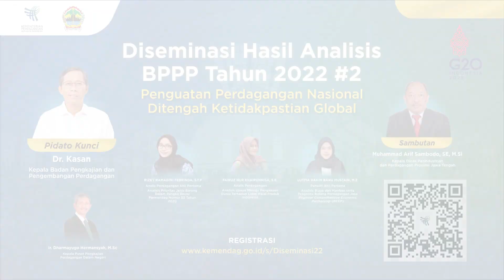Teaser Diseminasi Hasil Analisis BPPP #2 Tahun 2022 (Webinar 23 Juni 2022)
Hi Kawaniaga,

Badan Pengkajian dan Pengembangan Perdagangan (BPPP) Kementerian Perdagangan kembali menyelenggarakan Diseminasi Hasil Analisis Tahun 2022 untuk yang kedua kalinya pada 23 Juni 2022. Ingin tahu tentang hasil analisis apa saja yang disampaikan?

Sampai bertemu di acara Diseminasi ya 😊